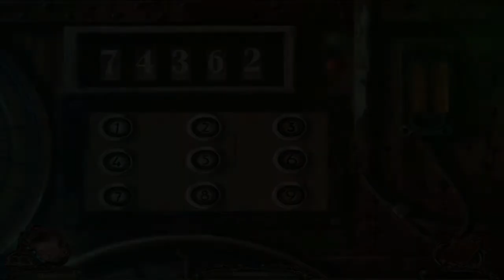Let's Play - Rite of Passage 1 - The Perfect Show - Full Walkthrough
You are a teacher in Everlake, a small town recently struck by a series of unexplained child abductions. When your student goes missing, it is up to you to take up the role of a detective and save the children. On your quest you will uncover secrets, solve challenging problems and encounter enigmatic characters with unclear motives. In the town of Everlake nothing is at it seems, as the story of crime, mystery and supernatural events unfolds before your eyes. At the center of it all stands the old puppet theater and its elusive patron. The Perfect Show is coming.

Available from:
Bigfish Games: